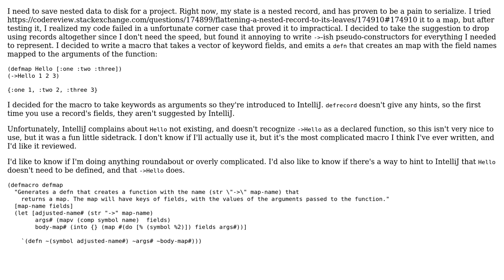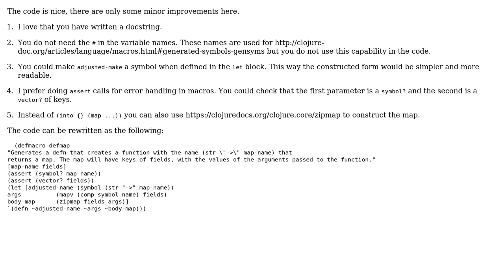Macro that generates a defn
With thanks & praise to God, and with thanks to the many people who have made this project possible! You are responsible for your own actions.